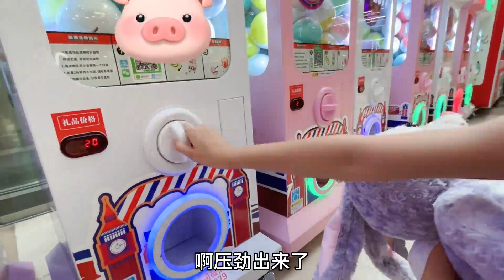晨妤想拆彩蛋盲盒，妈妈投了20元，晨妤拆到了心心念念的艾莎公主【晨妤小美女】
晨妤陪妈妈逛街看到彩蛋盲盒超级想拆，第一个就抽到了心心念念的艾莎公主，太棒了~